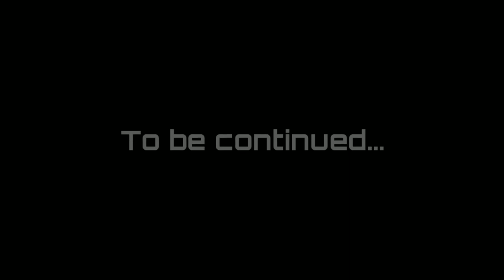Classic King Kamfa Flowerhorn Fast growen 6 month flowerhorn baby | Part 1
Classic Kamfa Flowerhorn ♥️
Facts and information about classic kamfa 6 month baby..